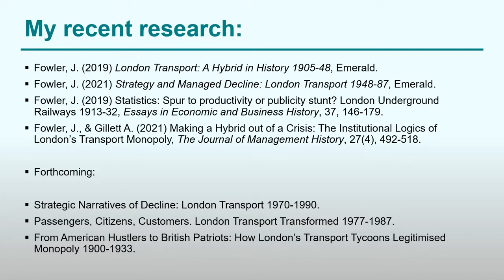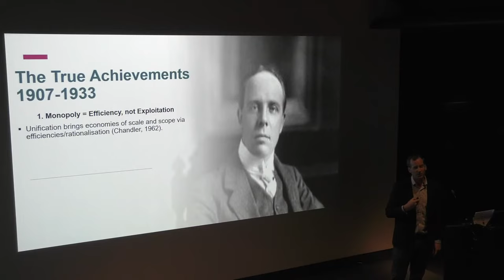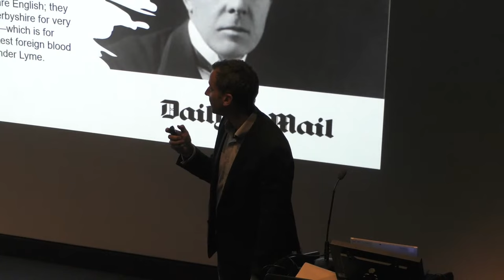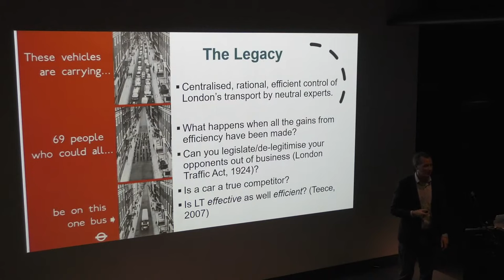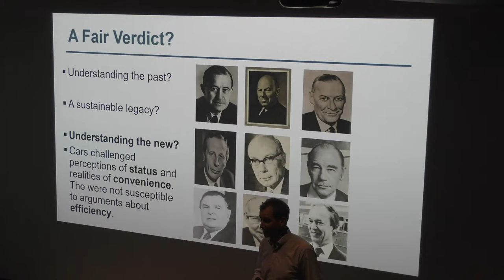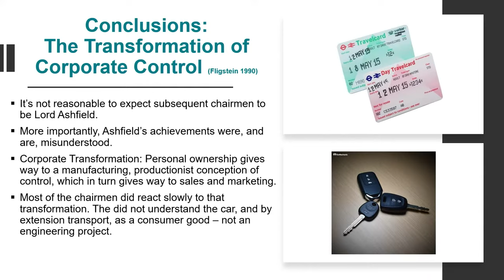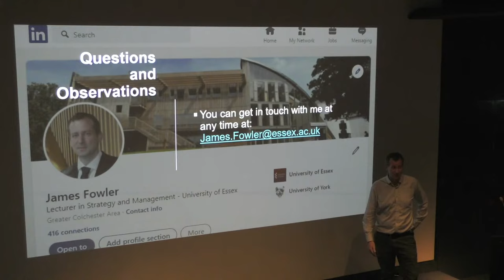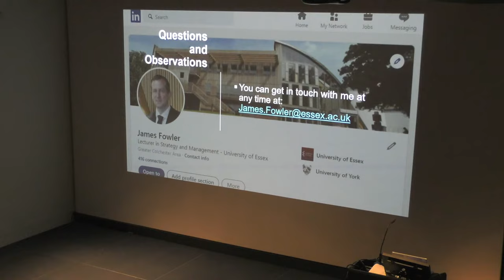Friends Meeting - London Transport After Ashfield: The Post-War Chairmen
A talk by Dr James Fowler

Many of the post-war chairmen of LT are unfairly overlooked because of their association with decline and unflattering comparisons with their illustrious predecessor, Lord Ashfield.

But do we really understand Lord Ashfield’s achievement? Was it sustainable? And what were its long term consequences?

Dr. Fowler shares his thoughts to provoke discussion.